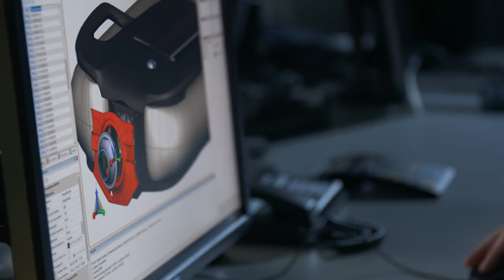Lampuga Electric Surfboards 2019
Get more information about our electric surfboard models (Lampuga Air and Lampuga Boost) and see them in action!